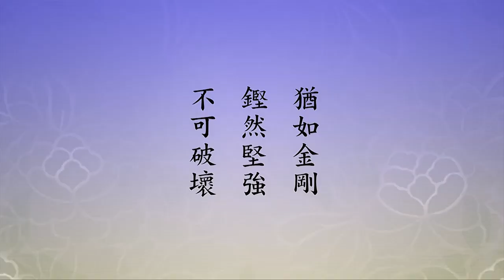🙏淨空老法師🙏佛身體的堅固強壯是我們無法想像的🙏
『皆得金剛那羅延身，堅固之力』，是第三十二願「那羅延身願」，憬興法師說「身得堅固願」。金剛，梵語跋折羅，翻成中國意思叫金剛。《三藏法數》說：「金中最剛，故云金剛。」也就是金屬裡面，我們中國人講五金，金銀銅鐵錫這五類，這裡頭最堅固的，稱之為金剛。又《大藏法數》四十一卷裡面有解釋：「梵語跋折羅，華言金剛。此寶出於金中，色如紫英，百煉不銷，至堅至利，可以切玉，世所希有，故名為寶。」底下有個括弧，就是我們現在講的金剛石，俗稱為鑽石，硬度最大。它稀有，所以稱之為寶。「又金剛者，金剛杵之簡名」。《大日經疏》第一卷：「伐折羅即是金剛杵。」「原為印度之兵器。密宗以之表堅利之智」。這先把名詞搞清楚、搞明白，古印度武器裡面的一種，叫金剛杵，密宗用它來表智慧，堅固猛利的智慧。《大日經疏》也有這個說法：「伐折羅，如來金剛智印。」用它來比喻佛的智慧究竟圓滿。《仁王經念誦儀軌》裡面也有：「手持金剛杵者，表起正智，猶如金剛。」在佛門裡面，金剛杵的質料有很多種，有用黃金做的、有銀做的、有銅做的、有鐵做的、有用石頭做的、有用水晶做的，佉陀羅木我們中國沒有，這也是很堅固的木材，它的硬度很大；「無量種之不同」，在佛教裡面多半都用來表法，代表智慧。下面說，「帝釋之杵」，帝釋就是中國人講玉皇大帝，佛門裡面稱的帝釋天，是忉利天主，忉利天的天王。他有杵，有這個武器，「金剛所成」。「又執持金剛杵之力士，稱為執金剛」，我們簡稱為金剛。「金剛者，即侍從力士，手持金剛杵，因以得名」，他手上拿的武器，是因此得名，我們稱為護法神。
　　「那羅延」，這都是梵語，翻譯成「勝力」，勝是殊勝，力是有力，身體健康強健。那羅延，「譯為勝力，或堅牢。有四義」，第一個，「梵天王之異名」。第二個，鳩摩羅什大師說的，「天力士」，也是天的護法神，「名那羅延。端正猛健也」。你看它這四個字的形容，端正，相貌長得好；猛健，身體非常健康、有力。第三個，《大日經疏》裡頭，「毘紐天有眾多別名，即是那羅延天別名也，是佛化身」。這是色界天裡面，佛化身在那裡度化色界天人。又《秘藏記》裡說：「那羅延天，三面，青黃色。右手持輪，乘迦樓羅鳥。」乘鳥表空行，他在空中飛行，這也是一個金剛神。第四個，《涅槃經疏》裡所說的：「那羅延，此翻金剛。」乃十九執金剛之一。金剛神在《涅槃經》裡面說有十九位，這是金剛神。《維摩經》上也說「那羅延菩薩」。
　　「古注經家多謂眾生身心相依，身有苦樂，心必憂喜。心有憂喜，身有損益」。歡喜的時候，對身體健康有益處；憂慮的時候，對身體健康有傷害。「法救云：如來身力無邊，猶如心力」，這兩句話重要。身力無邊，猶如心力，心是起心動念，起心動念確實廣大沒有邊際，身能力跟心力相同，亦如是，這很多人不知道。《密迹力士經》裡頭說：「如來之身成鈎鎖體，猶如金剛鏗然堅強不可破壞。」佛的身，身體的堅固強壯是我們無法想像的，也無法形容它。